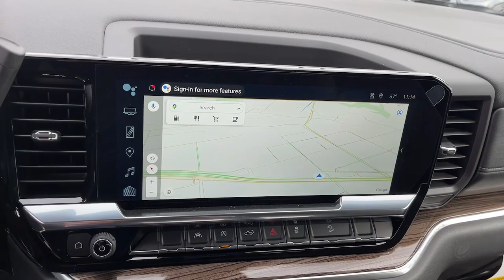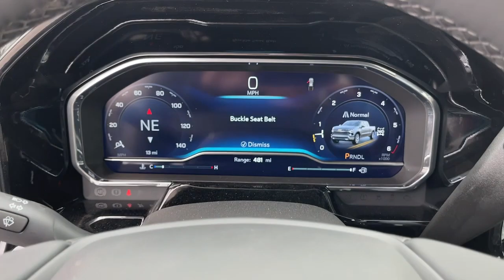2024 Chevrolet Silverado_1500 Anaheim, Buena Park, Santa Ana, Norwalk, Fullerton, CA RG114141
Sterling Gray Metallic New 2024 Chevrolet Silverado_1500 RST available in Buena Park, California at Premier Chevrolet of Buena Park. Servicing the Anaheim, Santa Ana, Norwalk, Fullerton, CA area.

Sterling Gray Metallic 2024 Chevrolet Silverado 1500 RST 4WD 10-Speed Automatic EcoTec3 5.3L V8 10-Speed Automatic 4WD Black Cloth. Price includes: $1750 - GM Bonus Cash. Exp. 01/31/2024 $750 - Chevrolet Consumer Cash Program. Exp. 01/31/2024
Preferred Equipment Group 1SP,3.23 Rear Axle Ratio,Auto-Locking Rear Differential,Wheels: 18 x 8.5 Bright Silver Painted Aluminum,Wheels: 20 x 9 High Gloss Black Painted Alum,40/20/40 Front Split-Bench Seat,Cloth Seat Trim,10-Way Power Driver Seat w/Lumbar,Radio: Chevrolet Infotainment 3 Premium System,Electronic Cruise Control,Electric Rear-Window Defogger,Color-Keyed Carpeting Floor Covering,120-Volt Interior Power Outlet,Deep-Tinted Glass,Front License Plate Kit,LED Cargo Area Lighting,Front Frame-Mounted Black Recovery Hooks,Multi-Flex Tailgate,EZ Lift Power Lock & Release Tailgate,Dark Essentials Package (LPO),Standard Suspension Package,High Capacity Suspension Package,Off-Road Suspension,Z71 Off-Road Package,Trailering Package,2-Speed Transfer Case,Skid Plates,Heavy-Duty Air Filter,SiriusXM w/360L,Rear 60/40 Folding Bench Seat (Folds Up),Chevrolet Connected Access Capable,Power Front Windows w/Passenger Express Down,Power Rear Windows w/Express Down,Keyless Open & Start,Power Front Windows w/Driver Express Up/Down,Front Rubberized Vinyl Floor Mats,Rear Rubberized-Vinyl Floor Mats,Bluetooth For Phone,Remote Vehicle Starter System,Dual-Zone Automatic Climate Control,Hitch Guidance,Inside Rear-View Mirror w/Tilt,Heated Power-Adjustable Outside Mirrors,High Gloss Black Mirror Caps,Hill Descent Control,Heated Driver & Front Outboard Passenger Seats,External Engine Oil Cooler,120-Volt Bed Mounted Power Outlet,Heated Steering Wheel,Auxiliary External Transmission Oil Cooler,220 Amp Alternator,170 Amp Alternator,Electrical Steering Column Lock,Dual Exhaust w/Polished Outlets,Wrapped Steering Wheel,Single Outlet Exhaust,Single-Speed Transfer Case,Convenience Package,All-Star Edition,Chevy Safety Assist,Standard Tailgate,Black Name Plates (LPO),Front LED Fog Lamps,IntelliBeam Automatic High Beam On/Off,Dual Rear USB Ports (Charge Only),12.3 Multicolor Reconfigurable Digital Display,OnStar & Chevrolet Connected Services Capable,Following Distance Indicator,Forward Collision Alert,Lane Keep Assist w/Lane Departure Warning,Automatic Emergency Braking,Steering Wheel Audio Controls,Front Pedestrian Braking,6-Speaker Audio System,Theft Deterrent System (Unauthorized Entry),HD Rear Vision Camera,Wi-Fi Hot Spot Capable,Front Center Armrest w/Storage,Auto High-beam Headlights,AM/FM radio: SiriusXM with 360L,Premium audio system: Chevrolet Infotainment 3 Premium,Proximity key: doors and push button start,4-Wheel Disc Brakes,6 Speakers,Air Conditioning,Electronic Stability Control,Tachometer,Voltmeter,ABS brakes,Alloy wheels,Automatic temperature control,Brake assist,Bumpers: body-color,Delay-off headlights,Driver door bin,Driver vanity mirror,Dual front impact airbags,Dual front side impact airbags,Front anti-roll bar,Front dual zone A/C,Front fog lights,Front reading lights,Front wheel independent suspension,Fully automatic headlights,Heated door mirrors,Heated front seats,Heated steering wheel,Illuminated entry,Low tire pressure warning,Occupant sensing airbag,Outside temperature display,Overhead airbag,Overhead console,Panic alarm,Passenger door bin,Passenger vanity mirror,Power door mirrors,Power driver seat,Power steering,Power windows,Radio data system,Rear reading lights,Rear step bumper,Rear window defroster,Remote keyless entry,Security system,Speed control,Speed-sensing steering,Split folding rear seat,Steering wheel mounted audio controls,Telescoping steering wheel,Tilt steering wheel,Traction control,Trip computer,Variably intermittent wipers,Compass,GVWR  7100 LBS. (3221 KG),Z71 OFF-ROAD PACKAGE  includes (Z71) Off-Road suspension  (JHD) Hill Descent Control  (NZZ) skid plates and (K47) heavy-duty air filter Includes Z71 hard badge  (N10) dual exhaust  (RCV) 18 bright silver painted wheels  (XCK) 265/65R18 all-terrain  blackwall tires and (NQH) 2-speed transfer case.,HILL DESCENT CONTROL,AIR FILTER  HEAVY-DUTY,SKID PLATES,LPO  BLACK NAMEPLATES  (dealer-installed),COOLING  EXTERNAL ENGINE OIL COOLER,ENGINE  5.3L ECOTEC3 V8  (355 hp [265 kW] @ 5600 rpm  383 lb-ft of torque [518 Nm] @ 4100 rpm); featuring available Dynamic Fuel Management that enables the engine to operate in 17 different patterns betwe